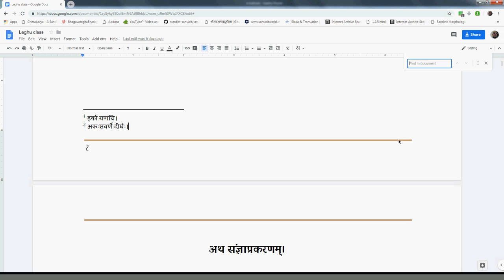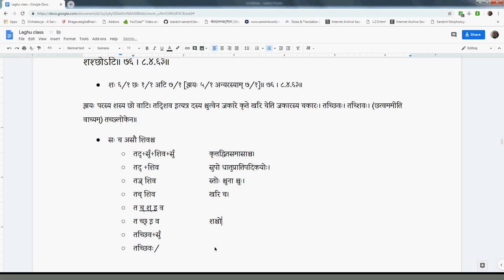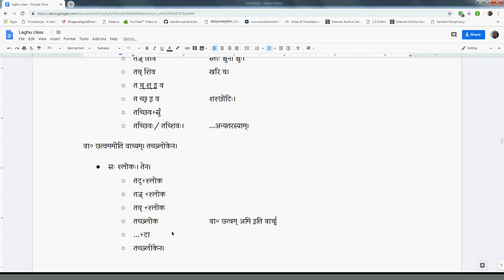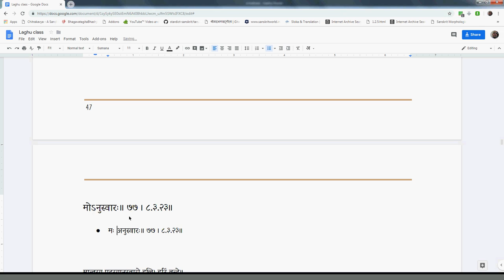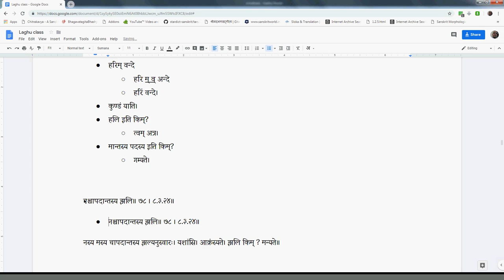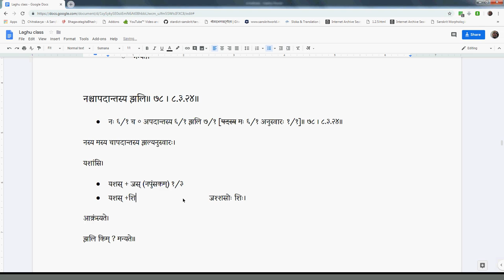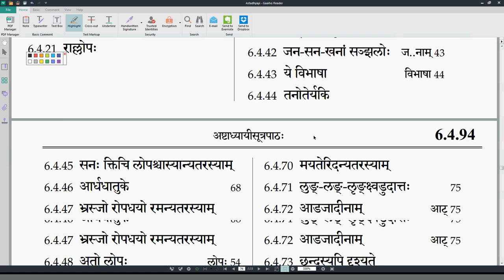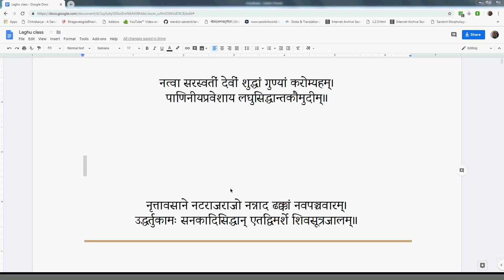LSK026 HalSandhi 05